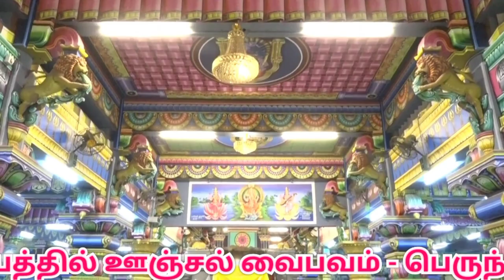oonjal urchavam | திருச்சி உறையூர் வெக்காளி அம்மன்|Trichy Uraiyur Vekkaliamman Temple |namma Trichy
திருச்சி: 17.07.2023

ஆடி அமாவாசையை முன்னிட்டு திருச்சி உறையூர் வெக்காளி அம்மன் ஆலயத்தில் ஊஞ்சல் வைபவம் - பெருந்திரளான பக்தர்கள் தரிசனம்..!

oonjal urchavam

திருச்சி உறையூர் வெக்காளி அம்மன் கோவில் ஊஞ்சல் உற்சவம்

Trichy Uraiyur Vekkaliamman Temple oonjal urchavam

திருச்சி வெக்காளியம்மன் கோவில் ஊஞ்சல் உற்சவம் |Trichy Uraiyur Vekkaliamman Temple oonjal urchavam |

ஆடி அமாவாசை ஊஞ்சல் உற்சவம் திருச்சி உறையூர் வெக்காளி அம்மன் ஆலயம்